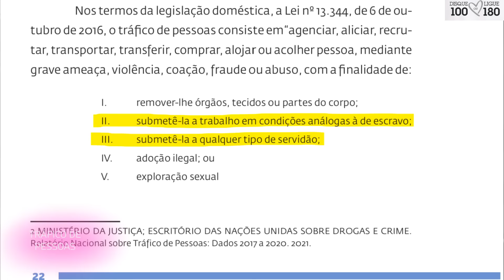"MEU FILHO DO MEIO TAMBÉM FOI EXPLOR4DO NA FAZENDA" | FAMÍLIA TODA FOI TR4FICADA